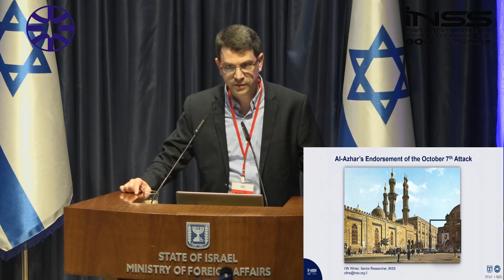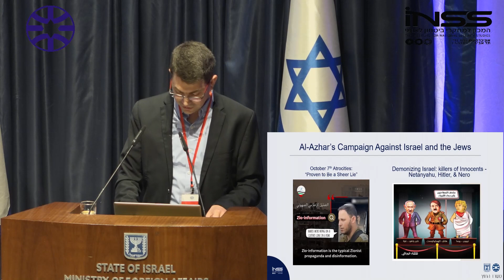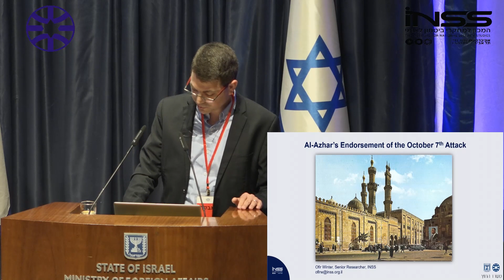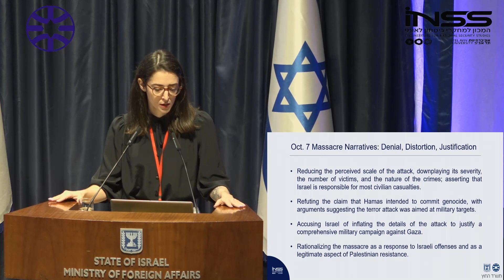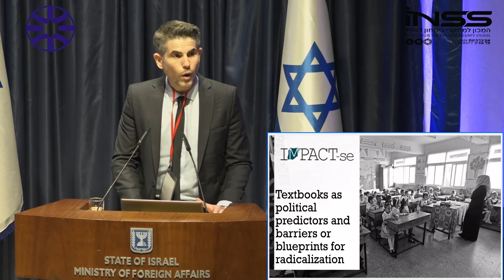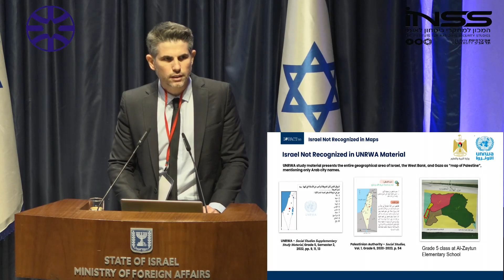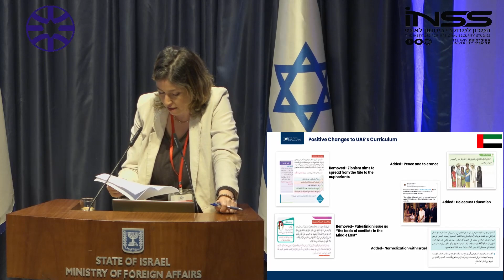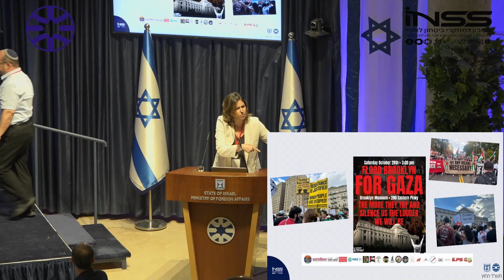Contested Narratives in the Arab World: Panel Discussion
The panel was held at The Ministry of Foreign Affairs and the Institute for National Security Studies (INSS) special event commemorating the expulsion of Jews from Arab countries.

Moderator: Ms. Adi Kantor, INSS

Participants:
Dr. Ofir Winter, INSS
Dr. Ehud Rosen, INSS
Ms. Morr Link, INSS
Mr. Arik Agassi, IMPACT-SE